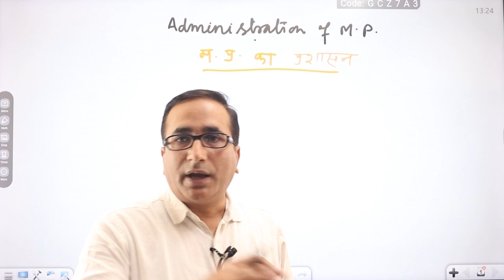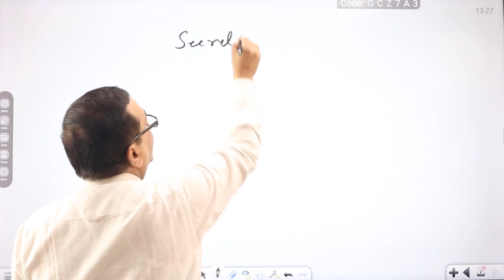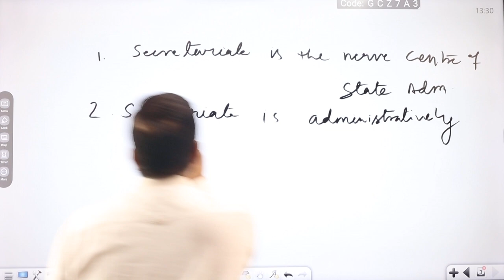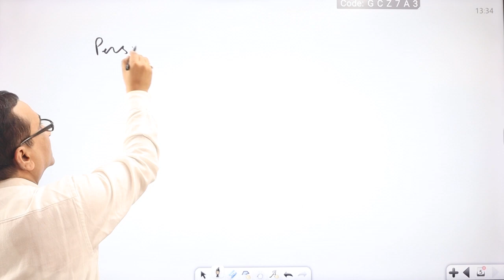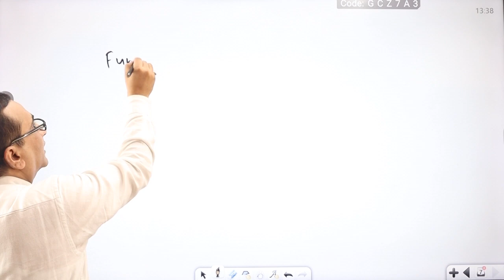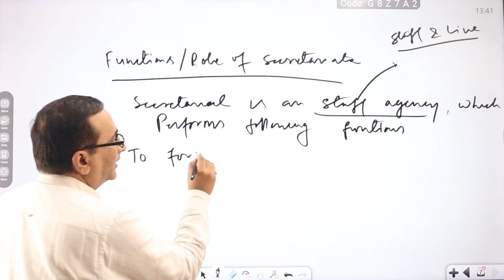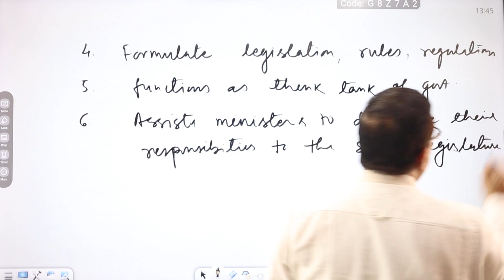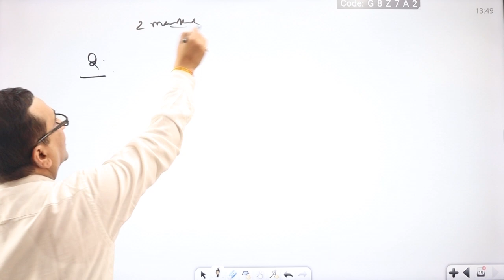ADMINISTRATION OF MP (मध्य प्रदेश का प्रशासन ) - सचिवालय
इस विडिओ लेक्चर मे mppsc mains 2024 के नए सिलेबस के अंतर्गत GS 2 part A के यूनिट 5 के टॉपिक मध्य प्रदेश सचिवालय के बारे मे डिस्कस किया गया है , इस टॉपिक से किस प्रकार के प्रश्न पूछे जा सकते है और उनका उत्तर किस प्रकार लिखना चाहिए ये भी बताया गया है . mppsc mains new syllabus mains 2024# MPPSC new SYLLBUS#ADMINISTRATION OF MP#SECRETARIATE